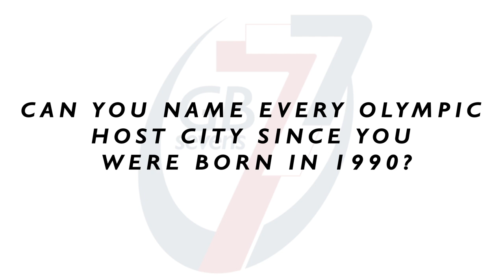Quiz: Davies v Lindsay-Hague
GB7s squad members James Davies and Ollie Lindsay-Hague go toe to toe in a quiz about the Olympic Games.